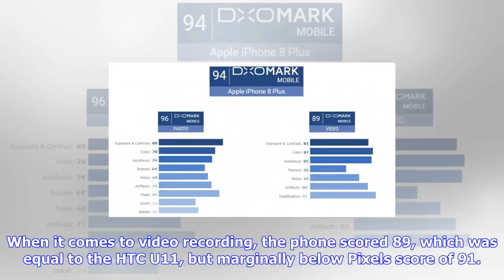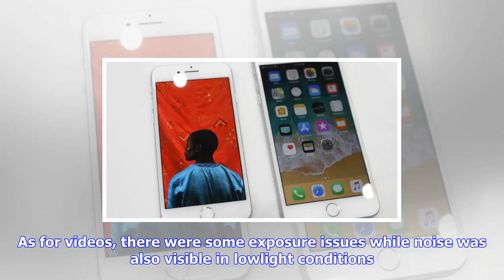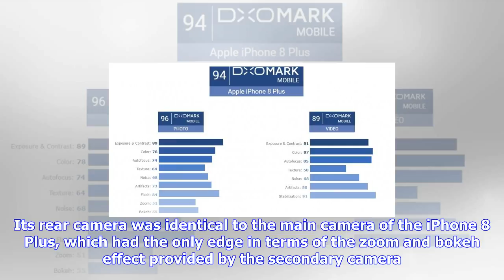Breaking News | Apple iphone 8, iphone 8 plus cameras beat htc u11, google pixel in dxomark test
Apple iphone 8, iphone 8 plus cameras beat htc u11, google pixel in dxomark test

Apple unveils iPhone 8, iPhone X and 4kstreaming Apple TV Apples latest iPhone 8 and iPhone 8 Plus h...